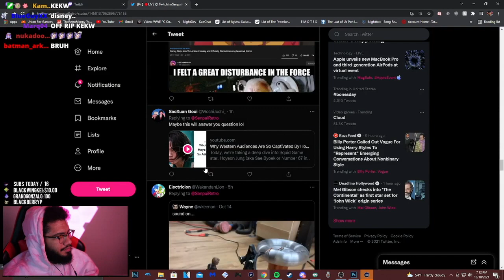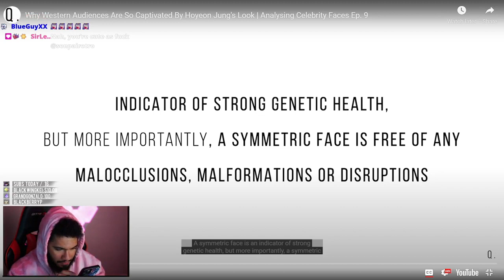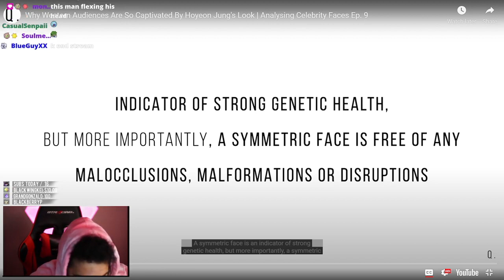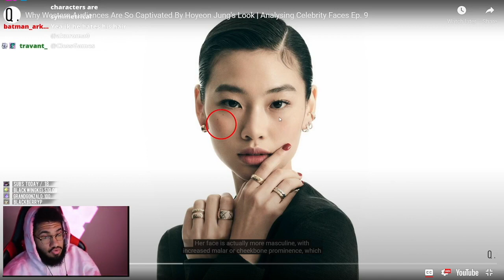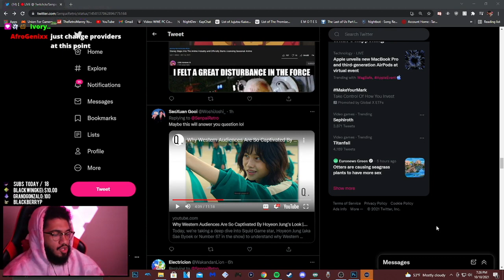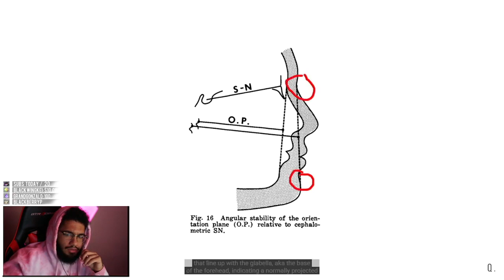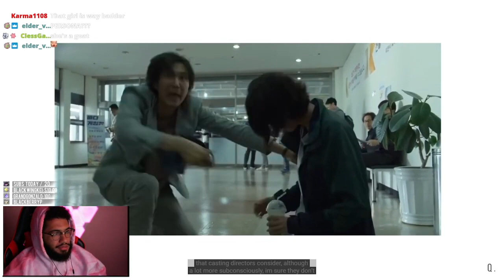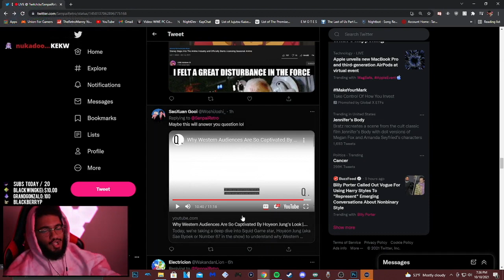Retro reacts to "Why Western Audiences Are So Captivated By Hoyeon Jung's Look"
I AM SO SORRY FOR THE THUMBNAIL RETRO WOULDNT SHOW THE PIC OF SYMMETRICALTRO SO I HAD TO DO IT MYSELF HOLY SHIT THE LIGHTING IN THE IMAGE MADE TWO NEW PEOPLE BRUHADSJKFH